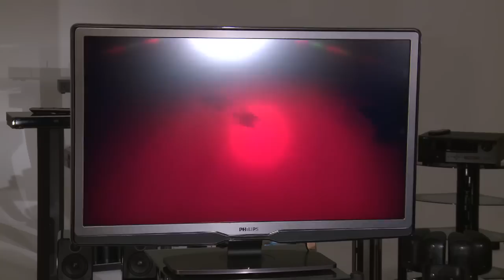What Hi-Fi Awards 2009: Flatscreen TV - Philips 42PFL9664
What Hi-Fi Awards 2009: Flatscreen TV - Philips 42PFL9664 The world's most trusted tech news and reviews